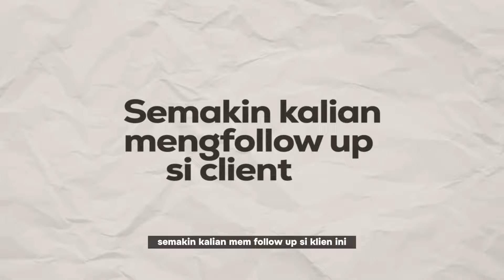YANG BELUM DAPET KLIEN PERTAMA HARUS BANGET SIH LIAT INI!!!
Hii Assalamualaikum wr rb
Jangan Lupa kalo kalian suka dengan kontennya

TERIMA KASIH.

SHARE TO YOUR STORY
AND JUST CHILL